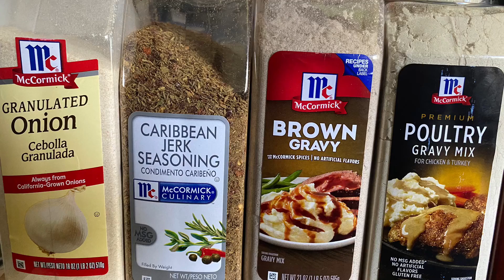Do not forget / Prepper pantry /Stock up